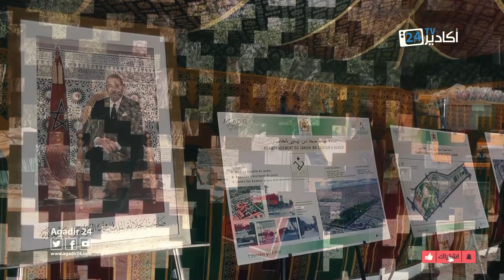أگادير .. إعطاء إنطلاقة أشغال تهيئة المنتزه الحضري ابن زيدون